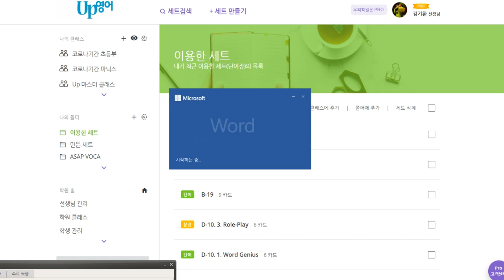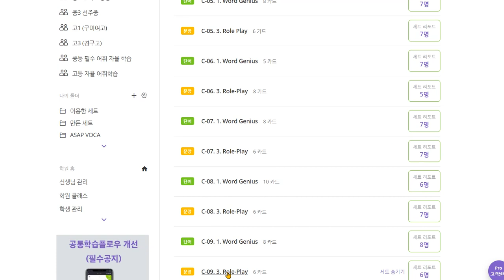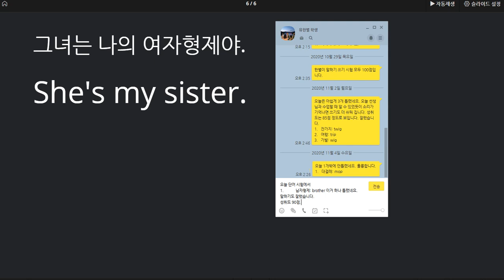유한별 2020 11 05 칭찬 성취도 90점 누구인지 묻고 답하는 표현을 배웠습니다